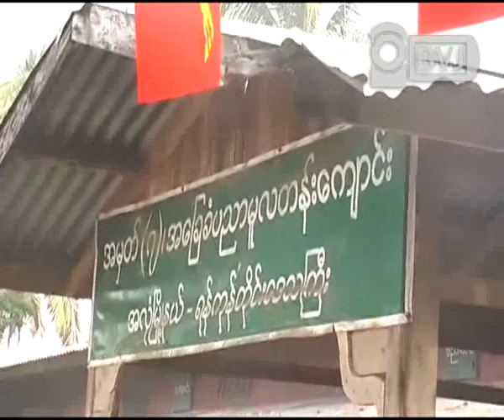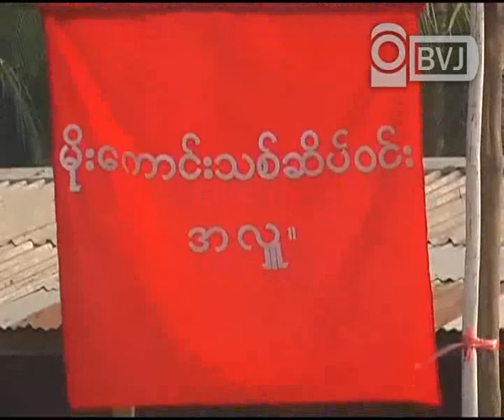20120409 charitable NLD.flv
အမ်ိဳးသားဒီမိုကေရစီအဖြဲ႕ခ်ဳပ္ အလံုၿမိဳ႕နယ္ဥကၠဌ ဦးဘျမင့္နဲ႔ အမွတ္ (၇) အေျခခံပညာ မူလတန္းေက်ာင္းက ဆရာ ဆရာမေတြ ဦးစီးၿပီး မိုးေကာင္းသစ္ဆိပ္ဝင္း  စတုဒီသာ အေကြ်းအေမြး အလွဴတခုကို ဧၿပီလ ၈ ရက္ေန႔က အလံုၿမိဳ႕နယ္မွာရွိတဲ့ အမွတ္ (၇) အေျခခံပညာမူလတန္းေက်ာင္းမွာ ျပဳလုပ္ခဲ့ပါတယ္။ လူႀကီးလူငယ္ လူမ်ိဳးဘာသာ မေရြး မနက္ ၈ နာရီကေန ၁၂ နာရီအထိ ေကြ်းေမြးခဲ့တဲ့ အဲဒီ အလွဴကို  အလုံၿမဳိ႕နယ္က ျပည္သူလူထုအေယာက္တစ္ေထာင္ခန္႔လာေရာက္ သုံးေဆာင္ခဲ့ၾကပါတယ္။